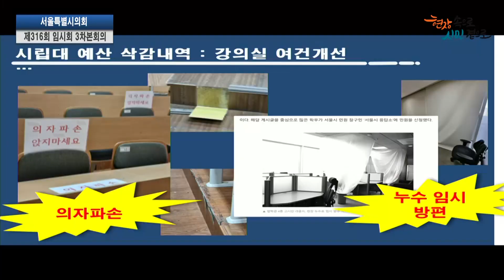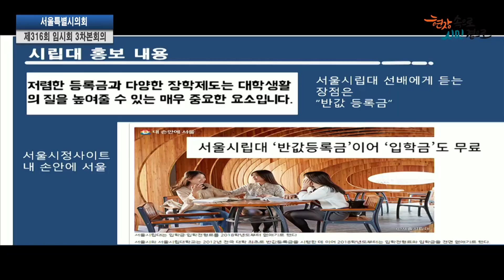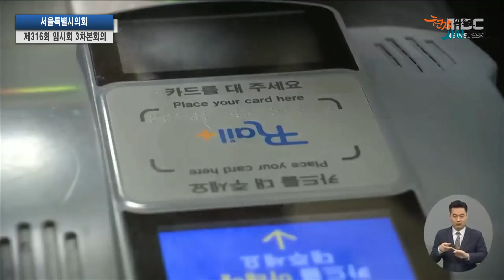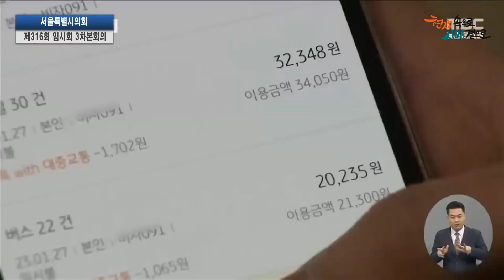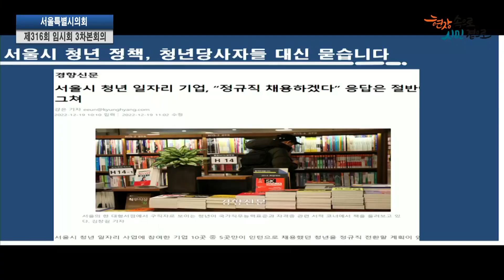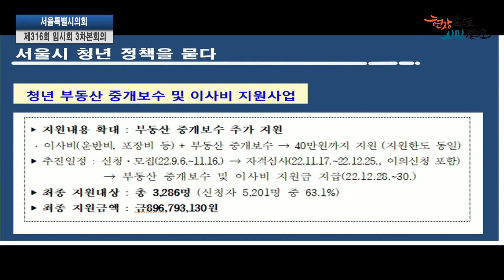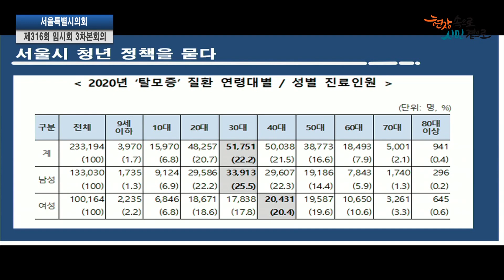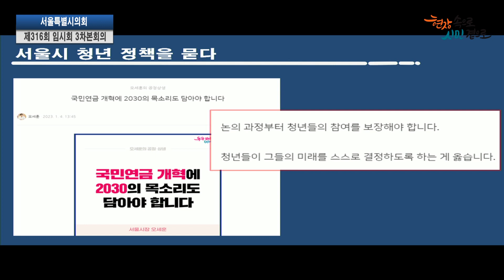이소라 의원 | 시립대 추경 의지, 탈모치료 지원 등 체감형 청년정책 주문 [시정질문]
2023년 2월 22일, 제316회 서울특별시의회 임시회 본회의에서 이소라 의원은 서울시장 등을 상대로 시립대 100억 예산 삭감에 대한 대책과 청년당사자의 목소리를 담은 체감형 청년 정책을 요구했습니다.